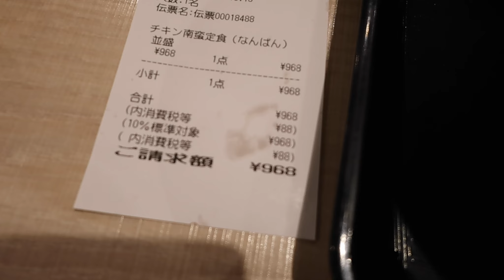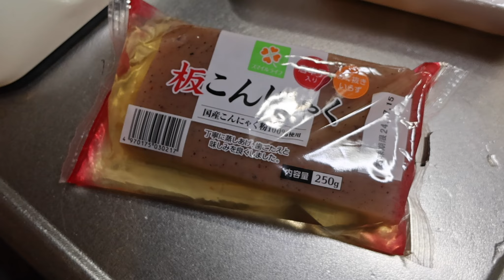バイト生活なのに自炊が適当になってきたんだが、、40代一人暮らしの日常/ルーティン/なすの煮びたし/チキン南蛮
ユーへ―ブイログは無職40代一人暮らしのオッサンが生活する様子を綴った日記です。
以前はドイツに住んでいたのでドイツの動画をあげていました。2020年10月に日本に本帰国し、その後は実家でニートになり、現在に至ります。

■SNS
X (旧Twitter)

■ユーヘーへのプレゼントはこちらから

■人気の動画
【無職】スキマバイトアプリ『タイミー』で働いてみた！40代一人暮らしの日常/生活/暮らし/ルーティン無職
7月はタイミーで日雇いバイトを頑張りました！無職40代一人暮らしの日常/生活/ルーティン

■撮影・編集
カメラ：

動画編集：
PowerDirector 21